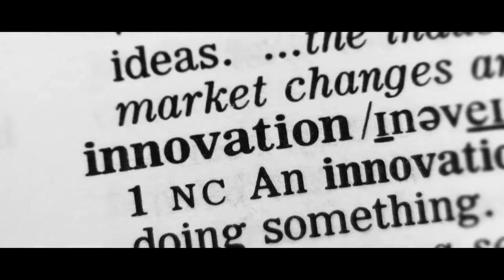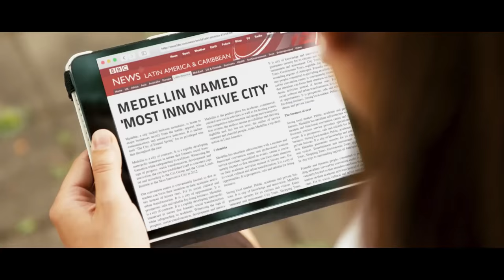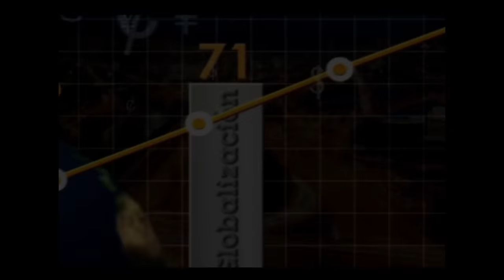Qué es el Congreso Global de Emprendimiento, en Medellín? - [Negocios en Tm] ®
Qué es el Congreso Global de Emprendimiento, en Medellín? Nos lo explica Ricardo Galina, subsecretario de Desarrollo y fortalecimiento empresarial de la capital antioqueña. Diálogo con Paola Rueda (Twitter: @Paolaruedalopez).